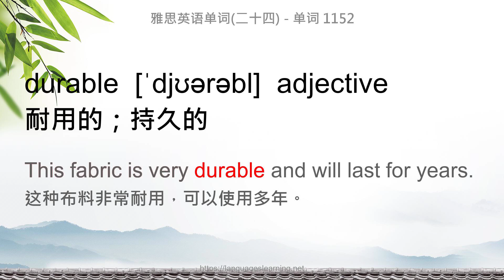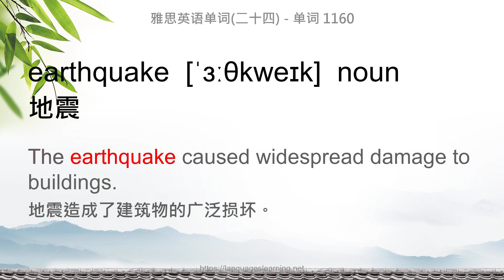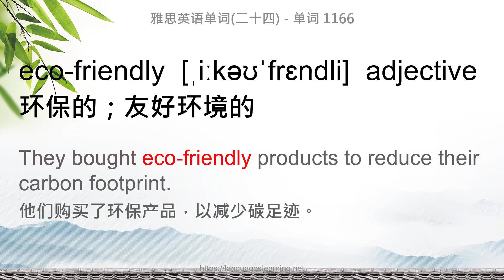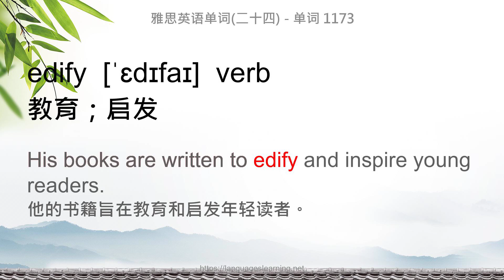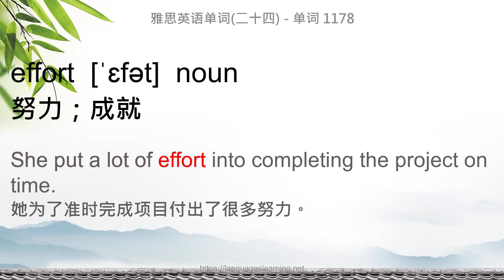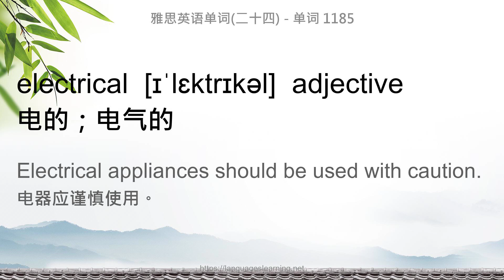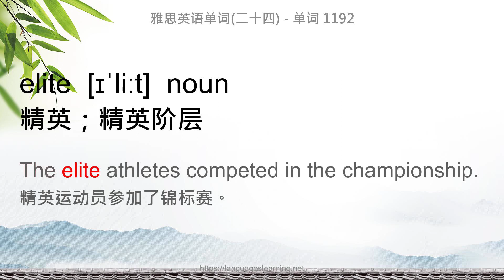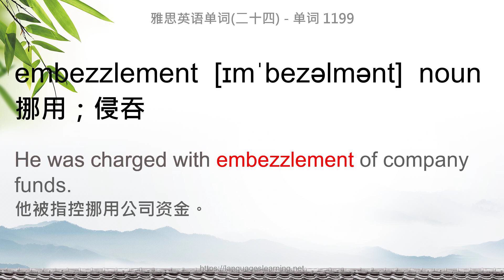雅思英语单词学习（二十四） 单词 1151-1200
雅思核心单词一共有3600左右，全部制作成教程得72期，反馈好会坚持更完。希望大家多多支持！！！关注，点赞，转发！！！

我们制作了系列【雅思英语听力练习】 , 作为【雅思单词】的巩固练习，搭配一起学习效果更佳。

00:00 duplicate
00:29 durable
01:00 duration
01:29 dusk
01:58 dwell
02:26 dweller
02:56 dwindle
03:27 dynamic
03:59 dystrophy
04:29 earthquake
04:59 earthwork
05:31 earthworm
06:00 easy-going
06:30 eccentric
07:01 ecliptic
07:32 eco-friendly
08:06 ecological
08:40 ecology
09:11 economic
09:44 economical
10:17 ecosystem
10:50 edible
11:23 edify
11:54 effect
12:25 effective
12:57 efficiency
13:28 efficient
13:59 effort
14:30 eject
15:01 ejection
15:33 elaborate
16:04 elaboration
16:39 elastic
17:09 elbow
17:38 electrical
18:08 electronic
18:39 element
19:09 elevate
19:41 elicitation
20:17 eligible
20:53 eliminate
21:27 elite
21:56 elucidate
22:30 elusive
23:03 embankment
23:33 embark
24:04 embassy
24:33 embed
25:04 embezzlement
25:34 embody